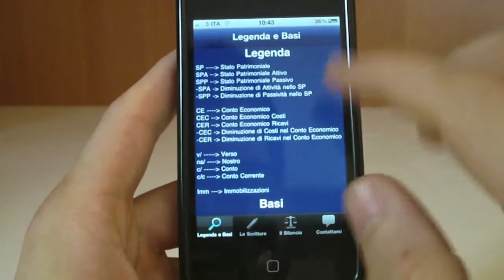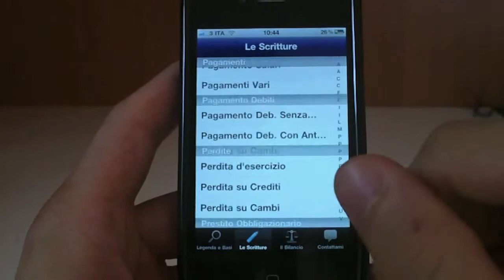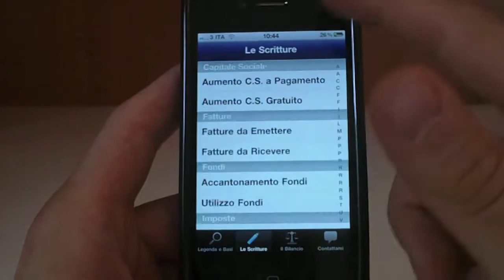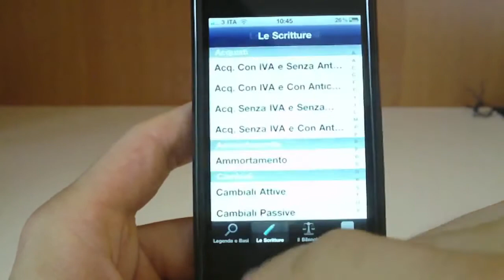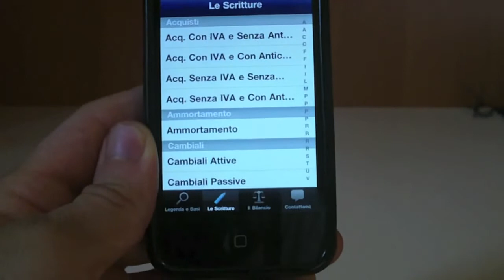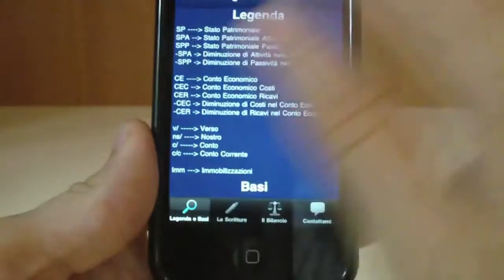La Contabilità - Recensione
Disponibile su AppStore al prezzo di 1.59 euro